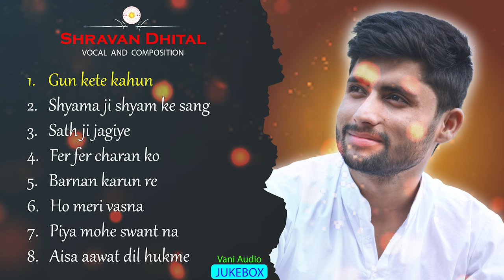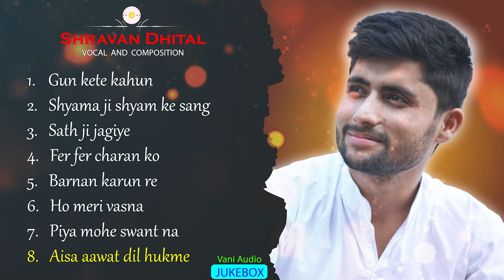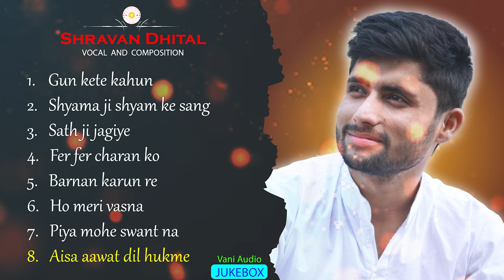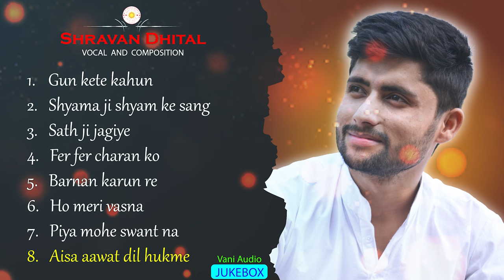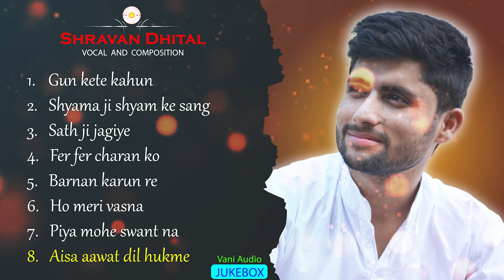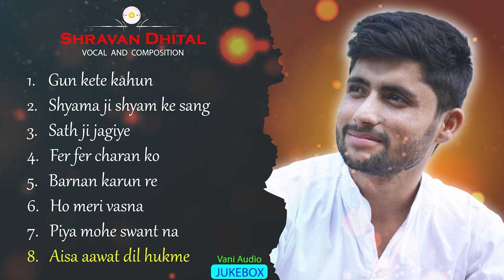Vaani jukebox | Shravan Dhital | spjin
Album composition and vocal shravan dhital

MUSIC arrangement -
Sumit Biswakarma
Kiran chhettri

Ganesh

Vaani-
1- Gun kete kahun
2- shyama ji shyam ke sanga
3- sath ji jagiye
4- fer fer charan ko
5-barnan Karo re
6-ho meri vasna
7-piya mohe swant
8-aisa aawat dil

1. परिकरमा + सागर + सिनगार + खिलवत टीका

2. NIJANAND YOG (निजानन्द योग) - Collection of 60 Invaluable FAQs

3. CHITWANI MARGDARSHAN (चितवनि मार्गदर्शन) - Smallest and Best ever Pocket Guide to Meditation

4. DHYAN KI PUSHPANJALI (ध्यान की पुष्पाञ्जलि) - Detailed Question-Answer Sessions transcribed in this unique pearl of spiritual wisdom